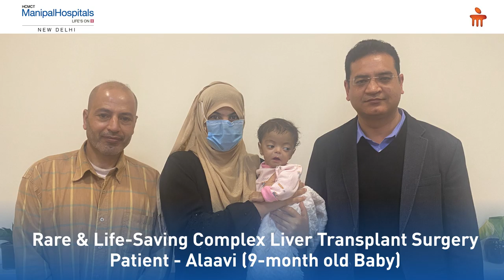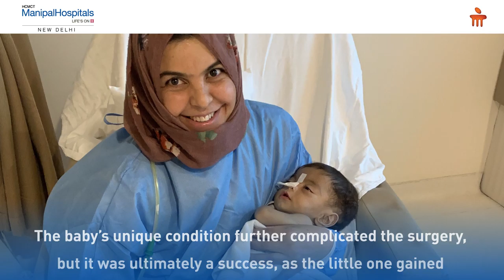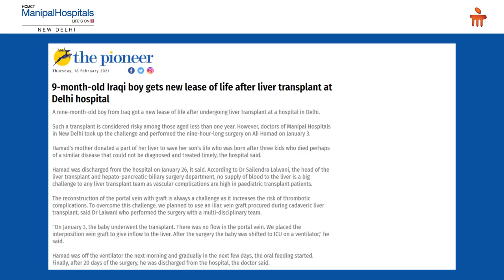Critical & Life-Saving Liver Transplant Surgery on 9-month-old Baby | Manipal Hospitals Delhi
9-month of Ali Hamad was suffering from an incredibly rare & complicated disorder. His parents chose to come to India for his treatment and consulted specialists at Manipal Hospitals Delhi. Upon complete diagnosis, the suggested route of treatment was Liver Transplant surgery.

A team led by Dr. Shailendra Lalwani, HOD - Department of Liver Transplant & Hepato-Pancreatic Biliary Surgery, performed a complex 9-hour surgery on the baby boy. The surgery was successful, and Ali recovered within a span of 20 days at the Hospital. Dr. Lalwani was supported by
Dr. Lalit Sehgal HOD - General Anesthesia, Liver Transplant Anesthesia, Liver Critical Care
Dr. Vikas Taneja, HOD - Pediatrics
Dr. Sufla Saxena, Consultant - Paediatric Gastroenterologist and Hepatologist.

Watch the video to know Ali's parents' experience undergoing treatment at Manipal Hospitals Delhi.